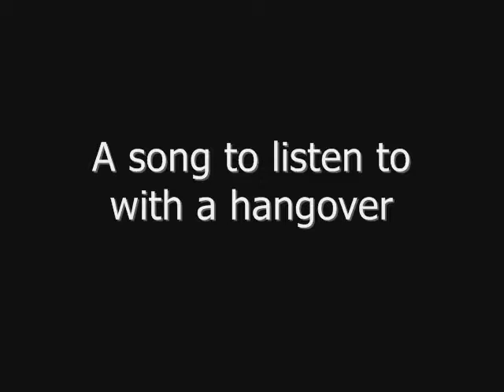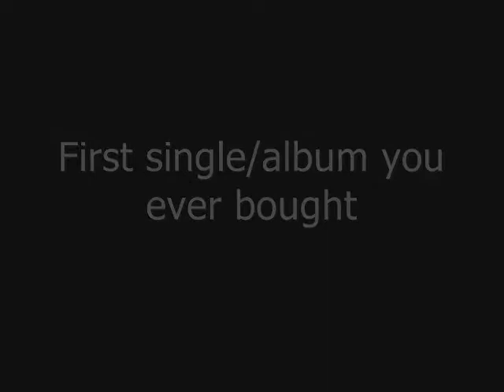Popbitch Playlist: Ironik